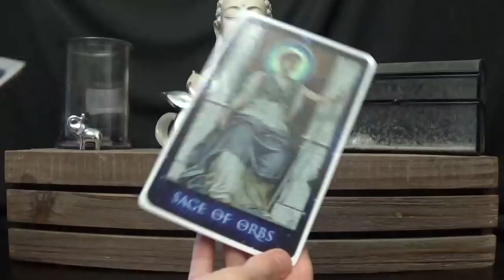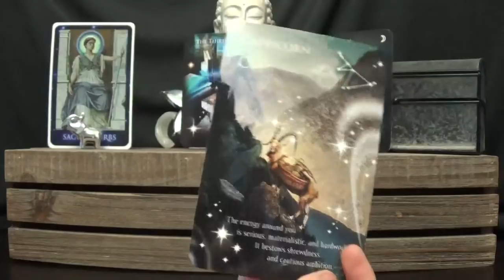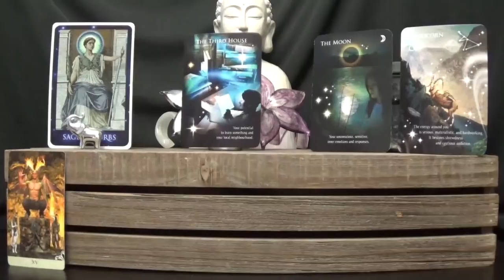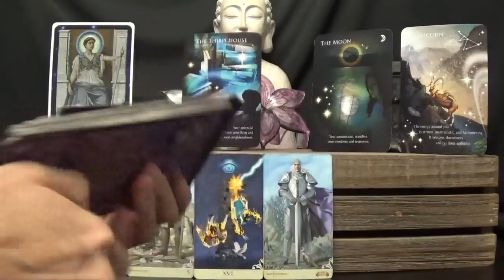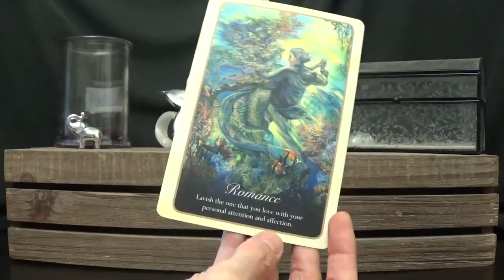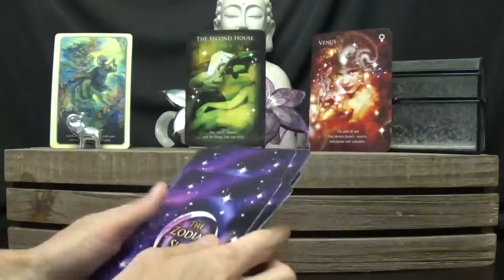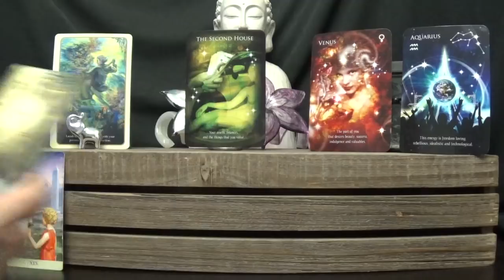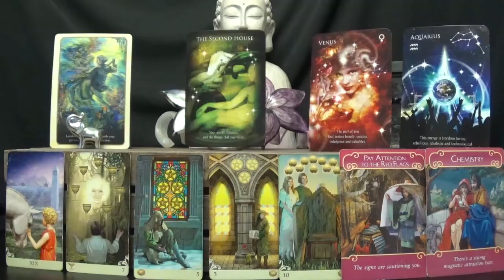Taurus Weekly Love & General Forecasts ~ Aug 13th - 19th 2018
Weekly General &  Love Tarot Forecast 8/13 - 8/19 (2 readings)
*Timestamps*
General Reading:  0:25
Love Reading:  12:07

*Decks Used General*
1 - Sirian Starseed Tarot - Patricia Cori
2 - Astrology Reading cards - Alison Chester-Lambert
3 - ViseVersa Tarot - Massimillano Filadoro & Lunaea Weatherstone
4 - Wicca Oracle Cards - Nada Mesa & Lunaea Wheatherstone

1 - Whispers of Love Oracle - Angela Hartfield
2 - Astrology Reading cards - Alison Chester-Lambert
3 - ViseVersa Tarot - Massimillano Filadoro & Lunaea Weatherstone
4 - Romance Angels Oracle - Doreen Virtue